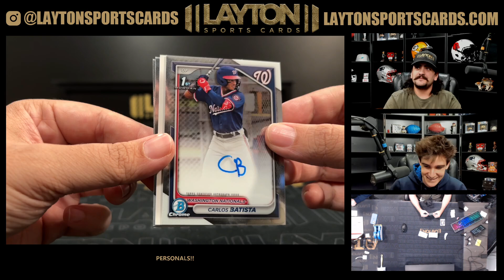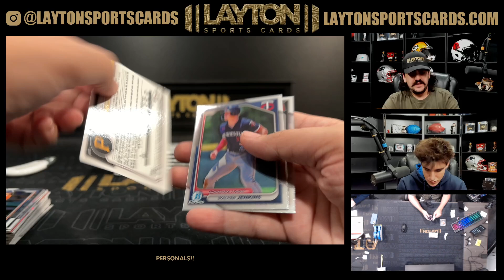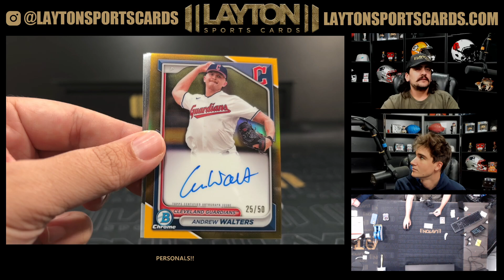1 Box Of 2024 Bowman Chrome Baseball For Nathan J